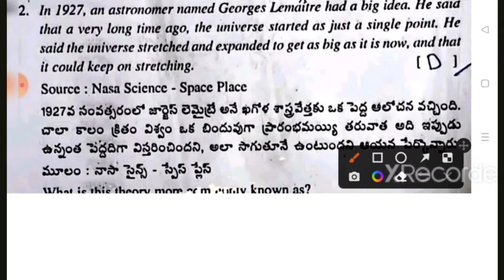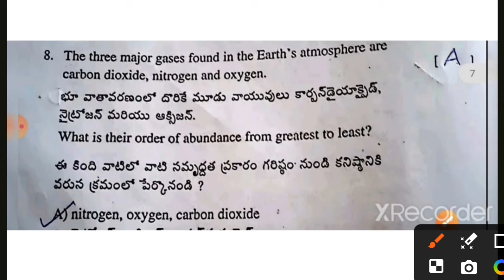AP 7th class sa-2 social studies question paper answers 2024🔑new syllabus cbse syllabus paper 2024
Ap class 7th social studies Sa2 real question paper 2024
ap 7th class social studies sa2 answer key 2024
ap 7th social studies sa2 real paper 2023-24 full Solutions
7th social studies sa2 real paper 2024
ap class 7th social studies real paper 2024
ap 7th class social studies sa2 question paper 2024 real
real paper 7th class social studies sa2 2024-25
ap sa2 class 7th social studies original question paper 2024
sa2 Question paper 2024 class 7th social studies
7th class social studies sa2 real full paper 2024

Quries Covered;

0:00 Ap 7th Sa2 social studies question paper key 2023

1:00 7th social studies sa2 question paper 💯 key real

3: 00 class 7th social studies question paper sa2 real

sa2 question paper 2024 7th class social studies
7th class social studies sa2 paper
7th class sa2 exam real question paper
7th class social studies sa2 question paper 2023
7th class sa2 social studies question paper 20234
7th class sa2 social studies exam paper 2024
7th sa2 social studies question paper 2024
ap sa2 7th class social studies exam paper 2024
social studies sa2 question paper 2024 7th class
sa2 exam 7th class 2024 maths question paper

7th social studies sa2 question paper 2024, ap 7th social studies sa2 question paper 2023 answer key, ap 7th Class Sa-2
social studies question paper 2024, 7th Class sa2 social studies question paper 2024 ap, 7th social studies sa2 100% real paper
answers, 7th social studies answer key 100% real paper 2024, 7th class social studies sa2 question
paper 2024 ap real paper, board solution,